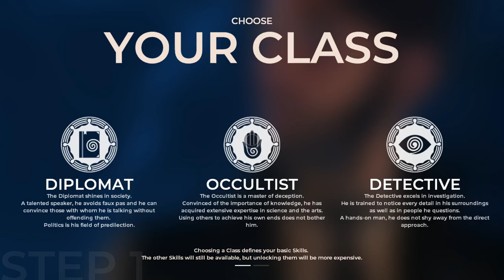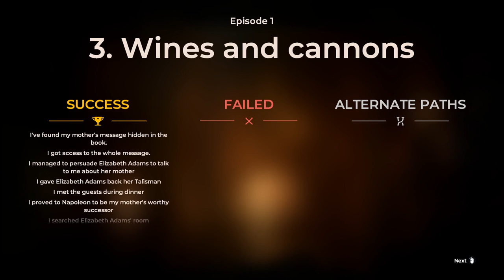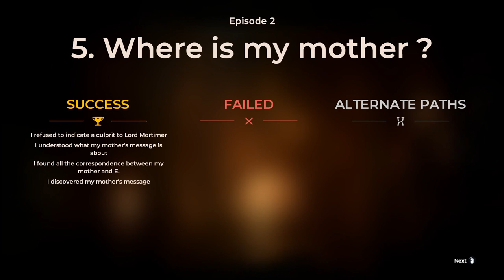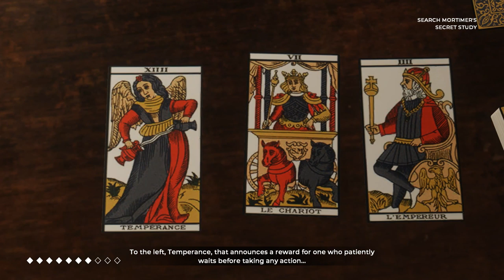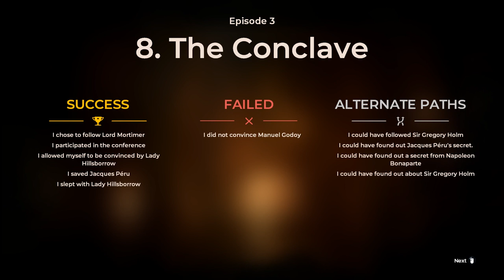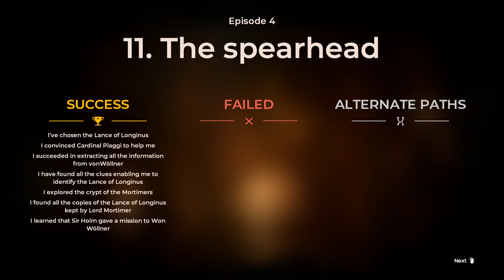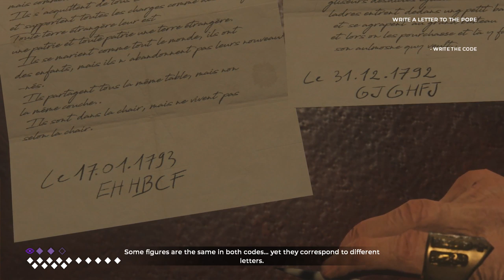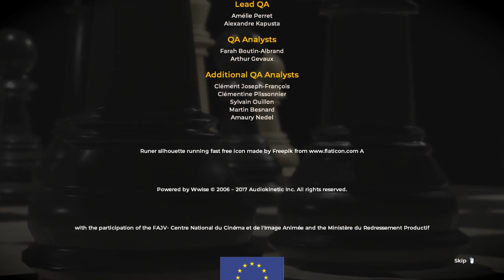The Council Episode 1-5 - All Cutscenes Full Game Movie (No Commentary)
The Council Episode 1-5 - All Cutscenes Full Game Movie Walkthrough Playthrough Gameplay Part 1 and Ending (No Commentary Longplay Let's Play) (Choice Matter, Narrative Episodic Adventure Game 2018)